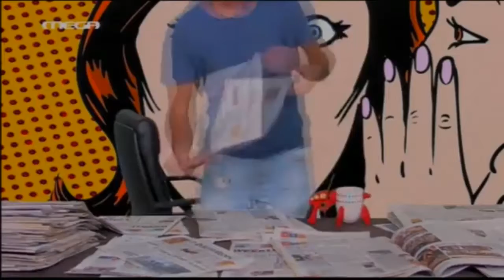Facate Tous S02 - Στέφανος Όλιβερ Προς γονείς